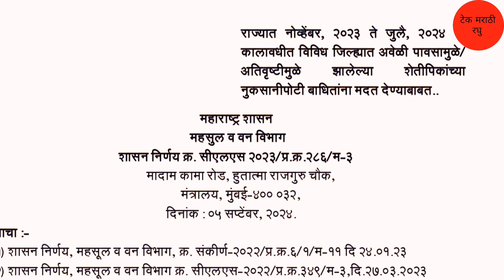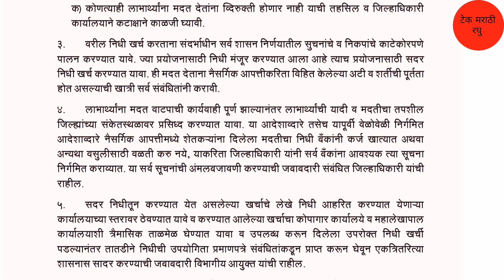शेतकर्‍यांसाठी अवेळी अतिवृष्टी नुकसान भरपाई | 307 कोटी रुपये मंजूर | DBT द्वारे खात्यात | Anudan GR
सोबत नवीन उपडेट व अधिक माहिती मिळविण्यासाठी आणि जोडून राहण्यासाठी  खालील पेजला Follow  करा.

धन्यवाद.